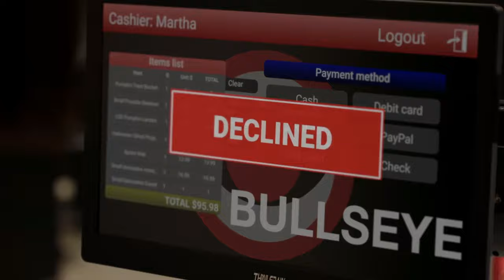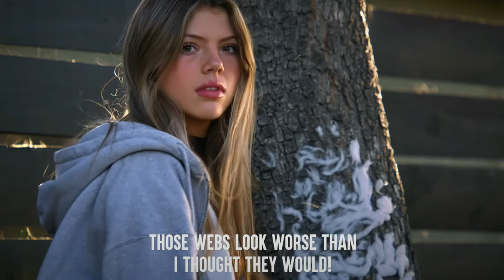Dhar Mann's Halloween Lesson Will Make You Cringe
Dhar Mann never fails to deliver over the top content with the most basic and cringe worthy story telling available on YouTube. Today, I am talking about Dhar Mann's video about a girl who is forced to use trash as decorations because she is too poor to afford anything for herself. Of course since this is a Dhar Mann video, there is a mean bully who never goes away, the main character isn't actually poor, and the lesson is so basic it's like they think their target audience is three year old children.

I only give left Twix at the door on Halloween so take it or leave it! Thank you so much for hanging out today and I look forward to seeing you next time!